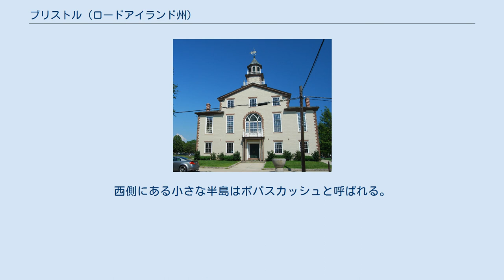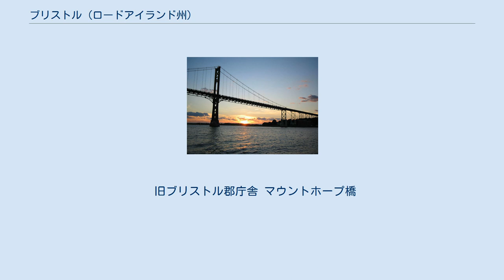ブリストル (ロードアイランド州)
ブリストル郡_(ロードアイランド州)
ブリストル（英: Bristol）は、アメリカ合衆国ロードアイランド州の東部ブリストル郡の南側に位置する町であり、同郡の郡庁所在地である。
2010年の国勢調査では人口22,954 人であり州内の市町を合わせて第15位だった。
ブリストルは水深の深い海港である。
町名はイングランドのブリストルから採られた。
 ブリストルの主要産業は造船（さらに海洋関連産業）、製造業、観光業である。
町の教育学区は隣接するウォーレン町のものと統合されている。
住民の中で有名な少数民族としては、ポルトガル系アメリカ人（ルソ・アメリカンと呼ばれ、大半がアゾレス諸島からの移民）と、イタリア系アメリカ人である。
 フィリップ王戦争で最初の戦闘が1675年にブリストルの地域で起こった。
フィリップは最後は負けることになったが、そのインディアンの中での名前がメタコメットであり、ブリストルの主要道にメタコム・アベニューとして残っている（ロードアイランド州道136号線）。
 フィリップ王は近くにあるマウントホープをその作戦基地にしていた。
この山にある岩棚が「フィリップ王の椅子」と呼ばれ、マウントホープ湾に入って来る敵船を見張る所となった。
この戦争が終わった後の1680年に、プリマス植民地の一部としてブリストルに入植された。
イングランドのブリストルから町の名前が付けられた。
 1685年にプリマス植民地に郡が創設されたとき、ブリストルはブリストル郡のシャイアータウン（郡庁所在地）だった。
後にマサチューセッツのブリストル郡とロードアイランド州のブリストル郡に分割された。
当初、ボストンのバイフィールド、ウォリー、オリバー、バートンと言う4人の投資家に1,100ポンドで売却された。
しばらくはマサチューセッツの中に留まっていたが、1747年に国王がロードアイランドに移管した。
 ブリストルの初期開拓者の中にデウルフ家が居た。
ブリストルとロードアイランドは奴隷貿易の中心になった。
ジェイムズ・デウルフは奴隷貿易の主導者であり、後にはロードアイランド州選出アメリカ合衆国上院議員になった。
クエーカー教徒がロードアイランドで奴隷制度廃止運動の初期に関わった。
 アメリカ独立戦争のとき、イギリス海軍がブリストル2度艦砲射撃した。
1775年10月7日、ウォレス艦長とHMSローズが率いた船隊がブリストルの港に入って来て食料を要求した。
ブリストルの町がこれを断ると、ウォレスは町に砲撃させ、多くの損傷を与えさせた。
ロードアイランドの副総督ウィリアム・ブラッドフォードがボートを漕いでローズに行き攻撃を止めるよう交渉したときに砲撃は止んだが、1778年5月25日にも2回目の攻撃があった。
このときは、500名のイギリス兵とドイツ人傭兵が町のメインストリート（現在はホープ通り、ロードアイランド州道114号線）を行軍し、宿舎や家屋30軒を焼き、住人の幾らかを捕虜にして、ニューポートに連れて行った。
 ブリストルは1854年までロードアイランド州に5つあった州都の1つだった。
 ブリストルにはロジャー・ウィリアムス大学がある。
その名はロードアイランドの設立者ロジャー・ウィリアムスの名を付けたものである。
 イーストベイ自転車道の南端がブリストル港のインデペンデンス公園にある。
この自転車道は北のイーストプロビデンスに続いている。
昔の鉄道の路床を使って建設され、その途中ではナラガンセット湾の最良の景色を眺められる。
自転車乗りだけでなく、ローラースケート愛好者や歩行者もりようしており、ブリストルにとって価値あるものになっている。
建設前は犯罪が多発する可能性を予測できたために、住人の間に激しい議論が持ち上がったが、地域社会にとって歓迎される資源となり、予想された犯罪も起こっていない。
 ブリストルを基盤とするヨット造船会社ハーショフが、1893年から1920年までアメリカズカップを防衛し続けた5隻のヨットを建造した。
コルト・エステイト、現在ではコルト公園は武器製造会社のコルトで有名になった者の甥であるサミュエル・P・コルトの家があった場所である。
ナラガンセット湾の西航路に突き当たる大変美しい庭園にあり、水際と夕陽の比類ない景色で人気がある。
 1700年に建てられたジョセフ・レイノルズ邸は、ブリストル唯一のアメリカ合衆国国定歴史建造物である。
1778年、ロードアイランドの戦いの時に、ラファイエット侯爵とその参謀がこの建物を...